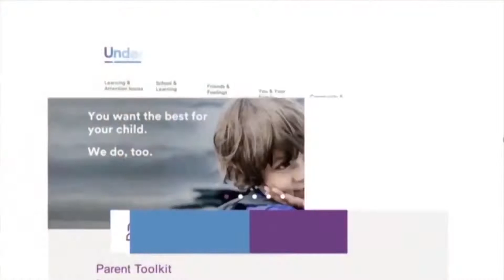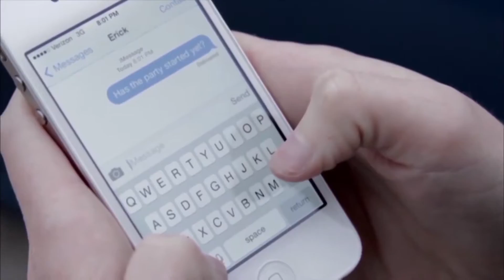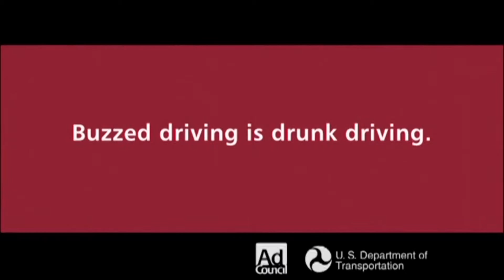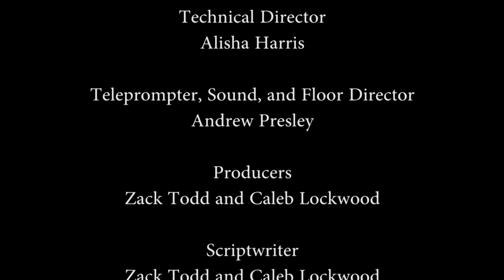Jag Arcade Season 3 Episode 5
The fifth episode of Jag TV's third season of Jag Arcade hosted by Escape Reality Film's Zack Todd and Caleb Lockwood. In this show they will discuss video game news as well as play a few games. Video Game footage owned by their respective developers. To watch previous episodes as well as other shows created by Jag TV you can visit their Vimeo channel